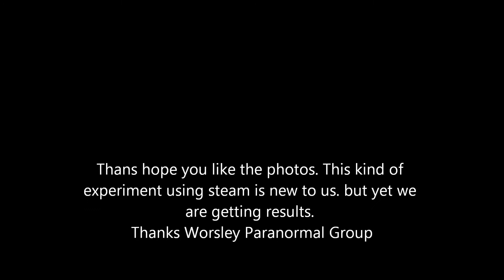EVP " COME TO ME" ITC SPIRIT PHOTOGRAPHS WORSLEY PARANORMAL GROUP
Showing latest EVPs capture 30th October 2013 and also new experiments we are doing with ITC communication and steam. The faces here were captured by myself using basic equipment. Enjoy the videos we have on here and Face Book also . Worsley Paranormal Group UK